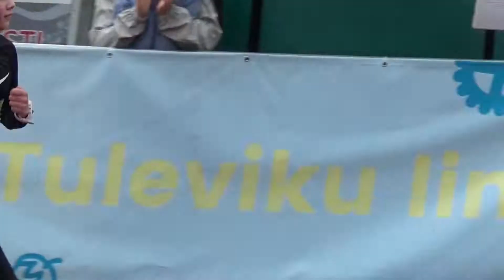Viljandi järve jooks 2018